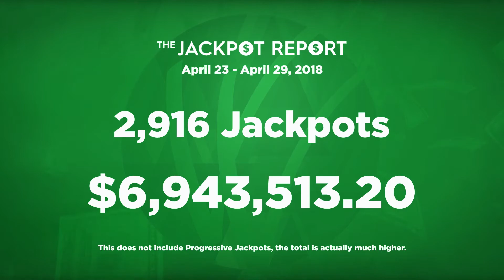The Jackpot Report: April 23- April 29, 2018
Daniel has another impressive Jackpot Report from all three of our Alabama casinos, along with the Hottest and Coldest games from each location.